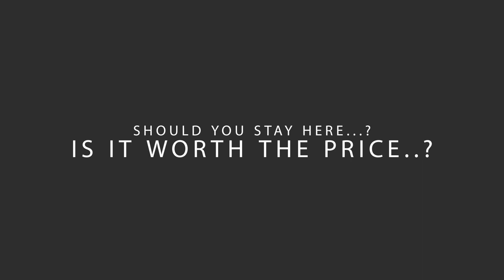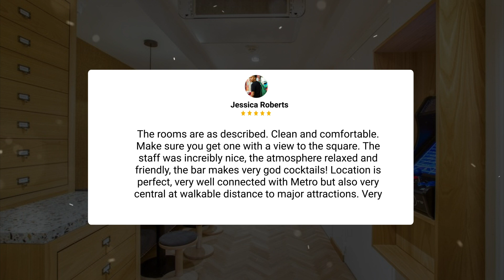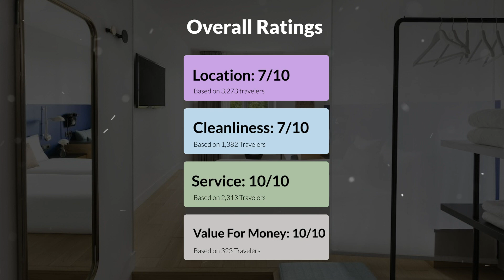Oh la la ! Hotel Bar Paris Bastille Review - Is This Paris Hotel Worth The Money?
► Book the Oh la la !

 In this video, we reviewed the Oh la la ! Hotel Bar Paris Bastille based on its price, quality, value for money, and more. We also gave it ratings based on the travel type and more.

 Additionally, we'll provide you with insights into the nearby attractions and activities that you can enjoy during your stay at Oh la la ! Hotel Bar Paris Bastille. Whether it's exploring the local culture, sightseeing, or shopping, we've got you covered.